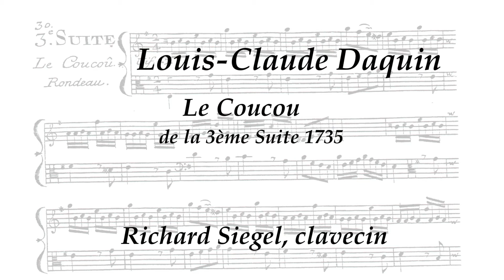Louis-Claude Daquin Le Coucou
A favorite piece from the French Repertory, and fun to play